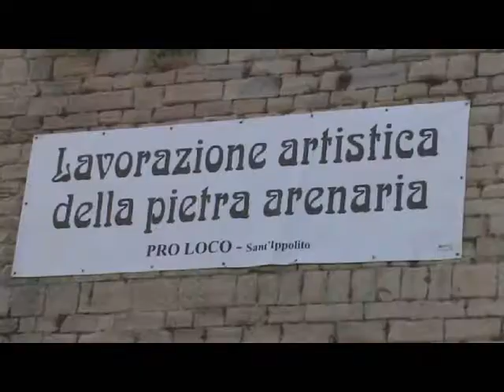Filippo Ferri e Dario Battistoni tra gli scalpellini di Sant'Ippolito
Filippo Ferri e Dario Battistoni da anni sono scalpellini di Sant'Ippolito ed insegnanti di scultura su pietra arenaria